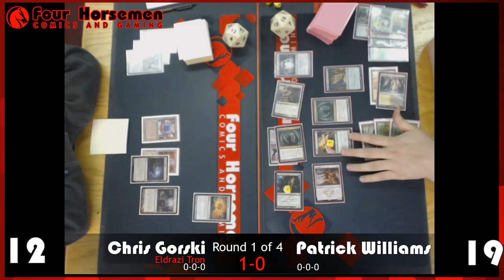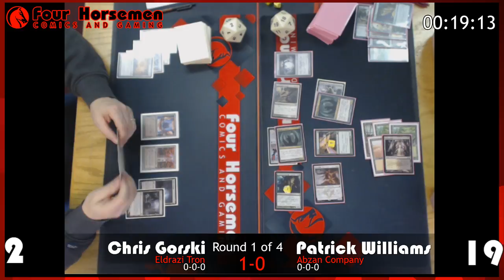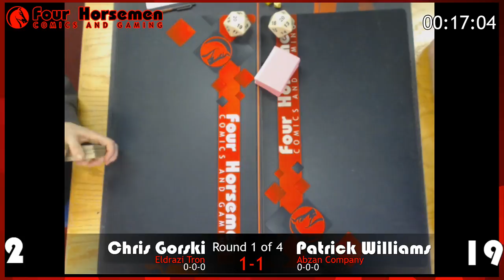Round 1b - Chris Gorski (Eldrazi Tron) vs Patrick Williams (Abzan Company)